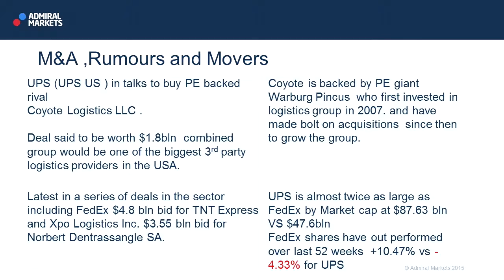Wall Street Crossover Show | 23.07.15 | M&A Rumours